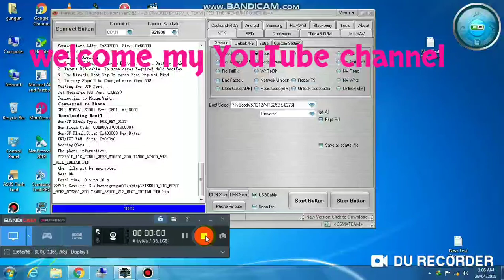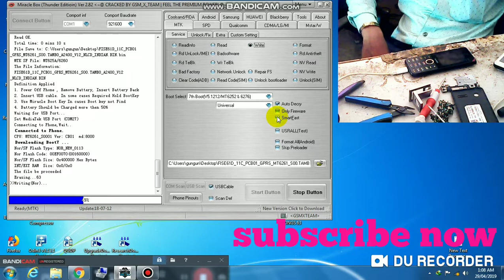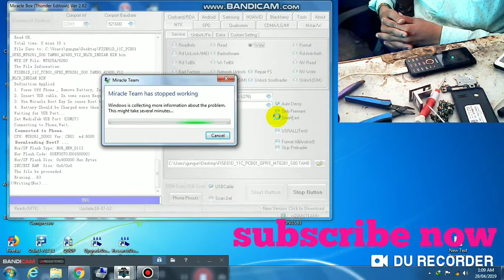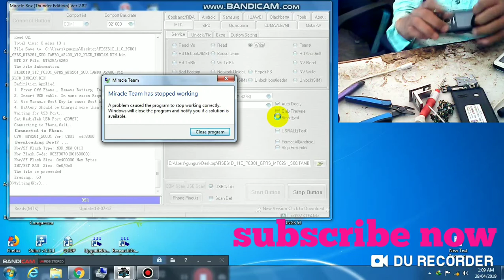TAMBO A2400 FLASh FILE DONE MIRACLE TOOL & FLASH FILE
Miracle box and all box support
TAMBO A2400 FLASh FILE DONE MIRACLE TOOL & FLASH FILE * "Easy way to fix a broken mobile"

* "Mobile not working? Watch this video!"

* "Quick solutions to fix mobile"

* "How to fix mobile by yourself (step-by-step guide)"

* "Most common mistakes for mobile repair and how to avoid them"

Emphasis on the benefits:

* "Save money! Fix mobile by yourself"

* "Make your mobile new again"

* "The secret to bring your mobile back to life"

* "Simple repairs that will make your mobile last for years"

* "Save time and money with DIY mobile repair"

Arouse curiosity:

* "Is your mobile broken? Watch this before you throw it away!"

* "This easy repair will fix your mobile"

* "You'll never believe how effective this simple fix is"

* "Did you know you can fix your mobile by yourself?"

* "This is a secret repair technique that no one else will tell"
* "खराब मोबाइल को ठीक करने का आसान तरीका"
 * " मोबाइल नहीं चल रहा? इस वीडियो को देखें!"
 * "मोबाइल को ठीक करने के लिए त्वरित समाधान"
 * "खुद से मोबाइल कैसे ठीक करें (चरण-दर-चरण गाइड)"
 * "मोबाइल मरम्मत के लिए सबसे आम गलतियाँ और उनसे कैसे बचें"
लाभों पर जोर दें:
 * "पैसे बचाएं! खुद से मोबाइल ठीक करें"
 * "अपने मोबाइल को फिर से नया बनाएं"
 * "आपके मोबाइल को जीवन में वापस लाने का रहस्य"
 * "सरल मरम्मत जो आपके मोबाइल को वर्षों तक चलाएगी"
 * "DIY mobile मरम्मत के साथ समय और पैसा बचाएं"
उत्सुकता जगाएं:
 * "क्या आपका मोबाइल टूट गया है? इसे फेंकने से पहले यह देखें!"
 * "यह आसान मरम्मत आपके मोबाइल को ठीक कर देगी"
 * "आप कभी विश्वास नहीं करेंगे कि यह सरल सुधार कितना प्रभावी है"
 * "क्या आप जानते हैं कि आप अपने मोबाइल को खुद से ठीक कर सकते हैं?"
 * "यह एक गुप्त मरम्मत तकनीक है जो कोई और नहीं बताएगा"